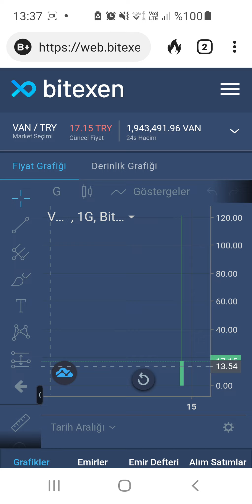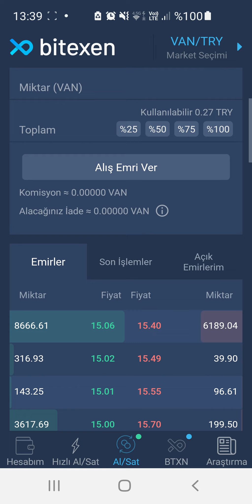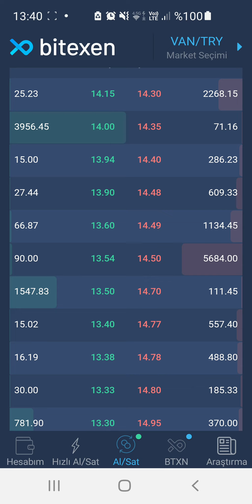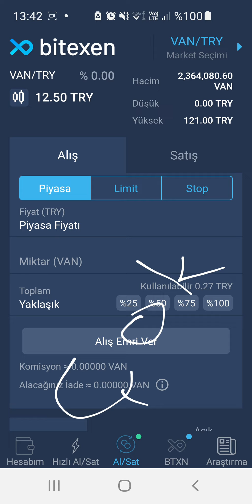Van spor token pro tahtada listelendi borsaya en yüksek 175 lira gördü bitexen